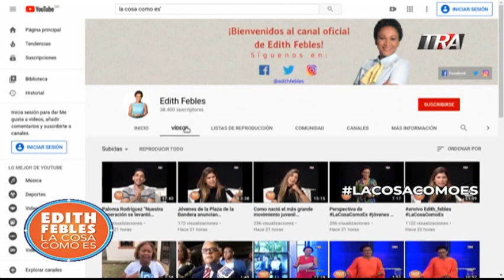Edith Febles | LaCosaComoEs | Bloque 1 10/03/20